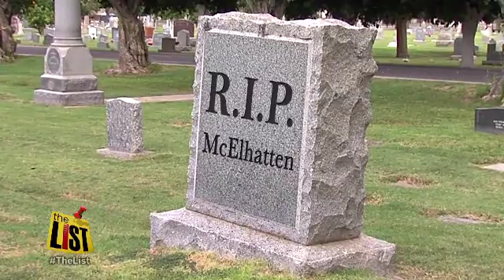The science behind near death experiences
From white lights to glimpses of relatives from beyond. the stories of near death experiences all sound similar. But could there be some science behind the mystery?